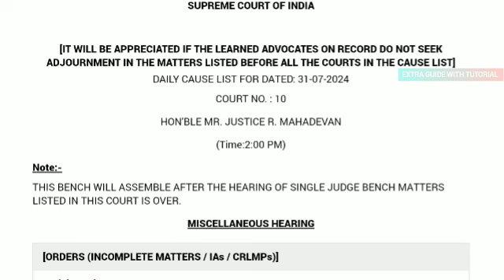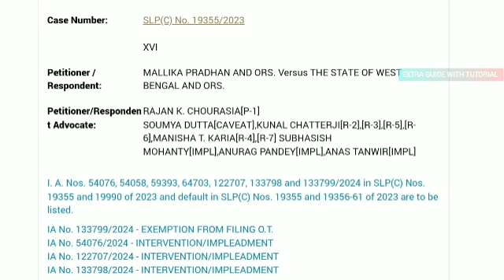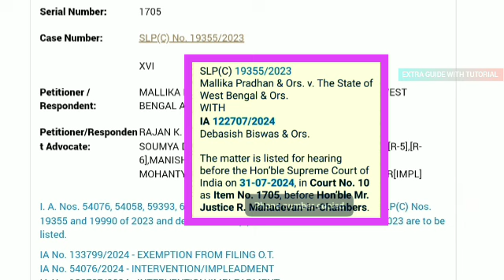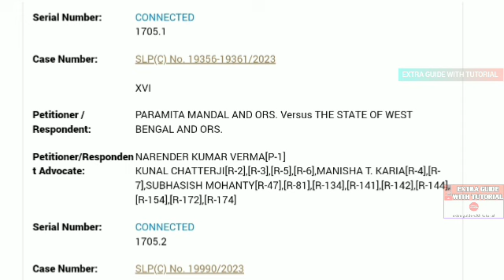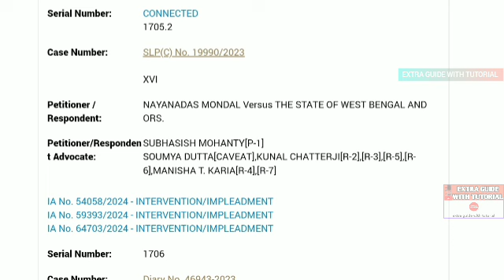Primary 2009 Latest News Today South 24 Pgs|2009 Primary Latest News Today#extraguidewithtutorial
# বিশেষ কৃতজ্ঞতা স্বীকার : সামাজিক গণযোগাযোগ মাধ্যম ও মহামান্য কলকাতা হাইকোর্ট এবং সর্বোচ্চ ন্যায়ালয় সুপ্রিম কোর্ট এবং সন্মানীয় দেবাশীষ বিশ্বাস।

THANKS